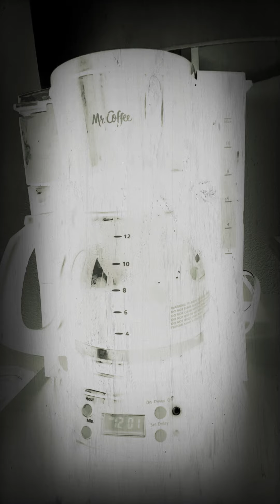PSA: DONT DO WHAT WILL DID...YOU AIN'T HIM.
YOU'RE NOT HIM.

LET'S STAY FOCUSED.

-MAMA MAXX